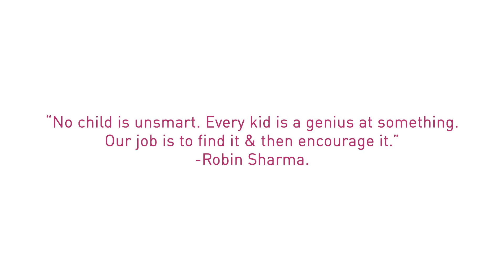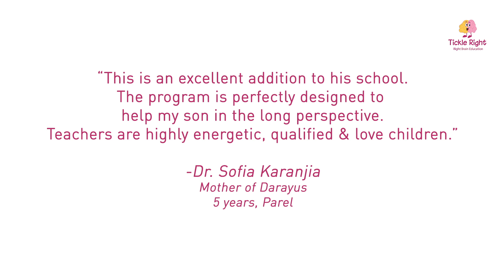Best Right Brain Education Program in India | Honest Reviews by Parents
Right Brain Development is a crucial aspect, while growing up, in every child's life. The right brain connects us to our very sense of being. Tickle Right is one such program that helps in the child's right brain development.
As rightly said by Mr. Siddharth Jain, Raisa's Father, "Tickle right is this unique program where they don't only tickle you right, they unleash the power of each child's brain."
"I am seeing an improved memory power, her concentration level has gone up a lot and her linking memory is something which we like to see her do, because she keeps going at an express speed." expressed, Mr. Anup Shah, Anika's father.
Let's remember, life is less about accomplishing what the left brain can excel and more about being present, connecting with the surrounding and most importantly unleashing your child's imagination.